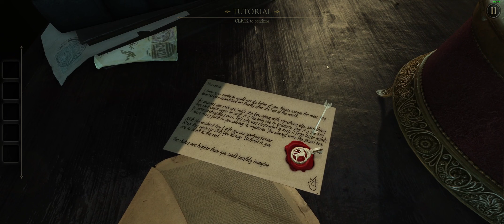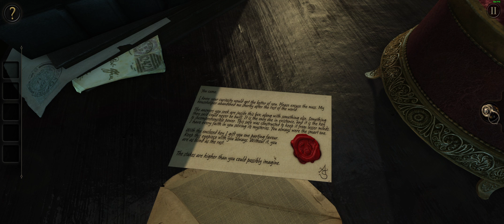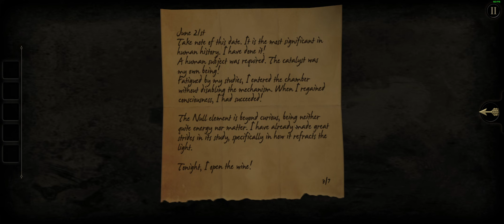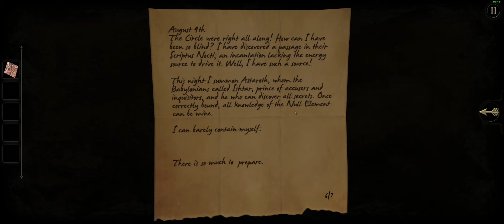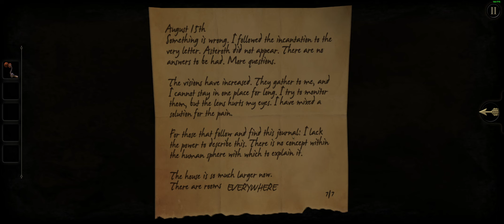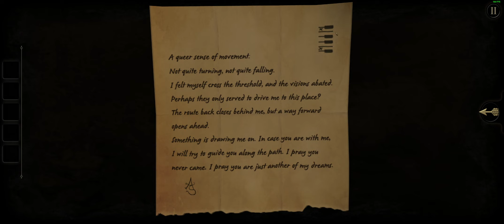The Room | Full Game 21:9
A mysterious invitation leads to the attic of an abandoned house. In the room is a cast-iron safe laced with strange carvings and on top, a note from your distant companion. It promises something ancient and astonishing concealed in the iron chamber - you need only find a way in.